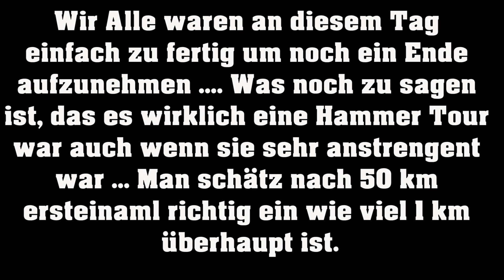Unser eigene Longboard Tour 2/2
Dir hat das Video gefallen? Dann zeig es mir mit einem Mag ich :)